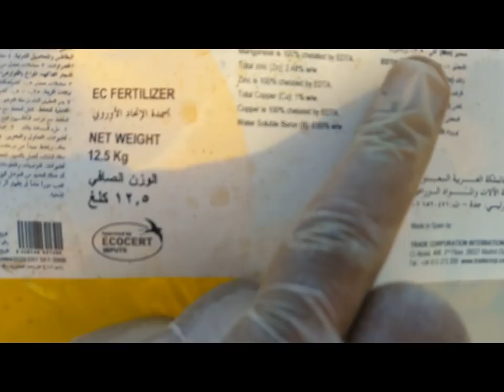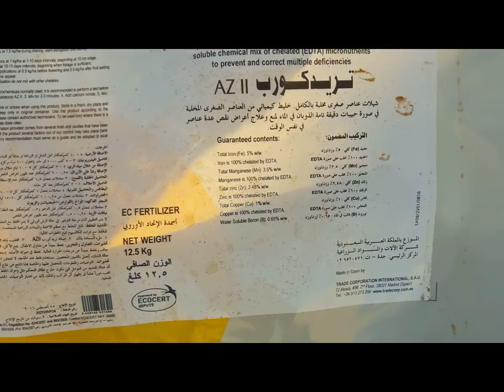زراعة الأسطح .. أنواع التربة وكيفية أعدادها للزراعة .2.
زراعة الاسطح كل ما هو جديد فى عالم زراعة الاسطح .. زراعة الطماطم والخيار والفاصوليا والبقدونس والكسبرة وجميع الخضروات قناة بانوراما زراعية .. تهتم بكل ما هو جديد فى عالم زراعة البيوت المحمية والخضر وووضع برامج تسميد البيوت المحمية لكافىة المحاصيل . تسميد الطماطم . رى الطماطم .. زراعة الخيار .. رى وتسميد الخيار .. زراعة البطاطس رى البطاطس تسميد البطاطس.. زراعة الفاصولبا .. رى وتسميد فاصوليا .. زراعة الفلفل الالوان .. رى وتسميد الفلفل الالوان .. وضع برامج المكافحة والرى والتسميد لكافة المحاصيل الزراعية